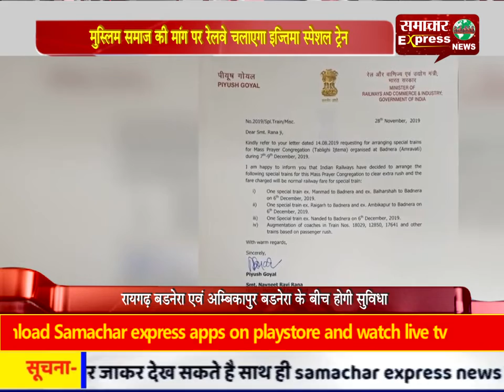मुस्लिम समाज की मांग पर रेलवे चलाएगा इज्तिमा स्पेशल ट्रेन